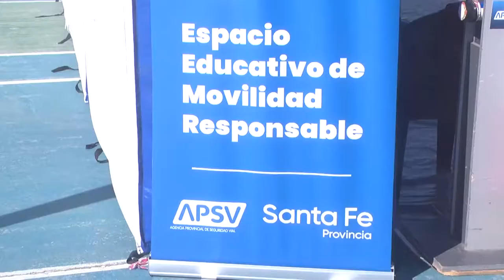ALEJANDRO BAINE - COORDINADOR DEPORTIVO C.A.A. - BALANCE DE LA COLONIA DE VACACIONES DE INVIERNO